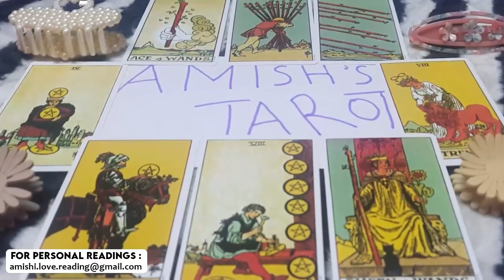ARIES “MOST INTENSE CONNECTION I’VE EVER SEEN FOR YOU” 💗🤯 OCTOBER 2023 TAROT LOVE READING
IGNORE THIS

Aries Love
Aries 2023
Aries today
Aries October